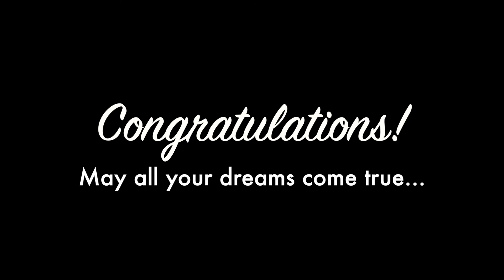2021 Lauren & Brian Pre-Rehearsal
A short video of Loren and Brian showing images of them growing up to the couple they are today.  Background music is Rascal Flatts "My Wish".